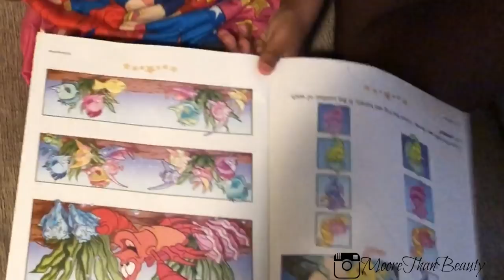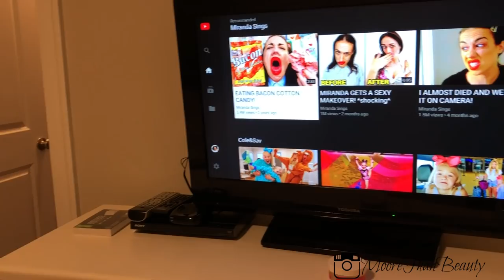Our REAL Night Time Routine - Kindergarten Back to School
💇🏽Grow healthy hair with me!!

Follow my business page on instagram @tailoredbeauty

Hey Guys! If you're looking for my user name, Inez Moore its me 🙋🏾. I recently changed my name on Youtube to Keya J., which is my real name. I started this channel under the alias Inez Moore. Its becoming difficult for me to keep up with Inez on Youtube and my real name Keya J which many of you already know me as. So Im switching things over to make things easier for myself and my audience.   I hope this does not cause too much confusion.